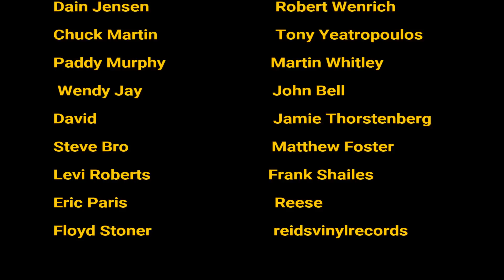Top Ten - LOUDEST Gigs - Ever!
This is a list iof those historical ear-benders with a few of my own personal experinces thrown in - tinnitus and dizziness aside - here is the list!